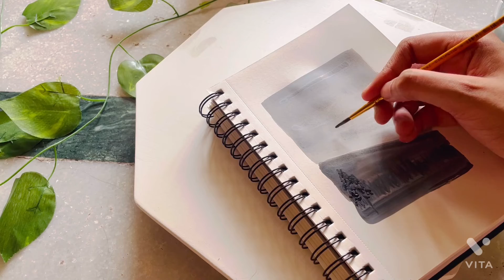Aesthetic water colour painting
Aesthetic watercolour painting

Video edited by VITA editting app)